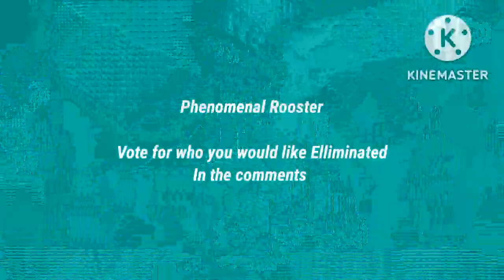The Masked YouTuber 3rd Place Edition - The Group B Finals